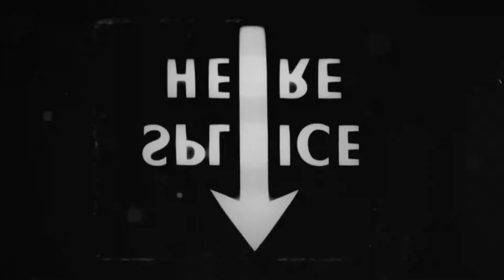Gaétan Boucher - Sarajevo, 35 ans plus tard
L'ex-patineur de vitesse Gaétan Boucher raconte la magie des Jeux olympiques de Sarajevo en 1984, où il a remporté trois médailles.